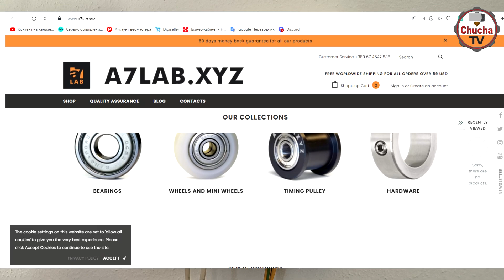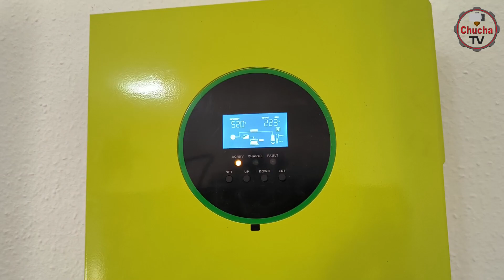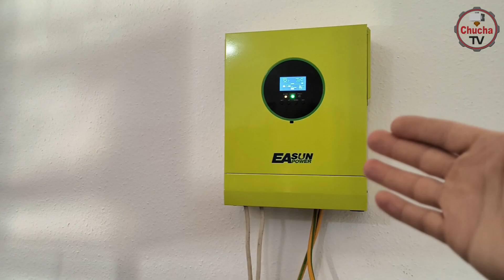Безперебійне живлення 3Д Принтера від акумуляторів, та автоматичне переключеня на мережу 220 вольт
💰 Хотэнды:
Как собрать NF-Crazy Hotend из трех частей: